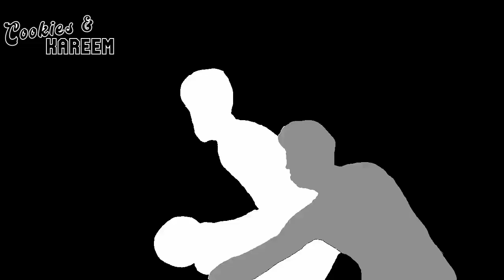Joel Embiid Highlights | 76ers vs. Trail Blazers | 10th Mar 2023